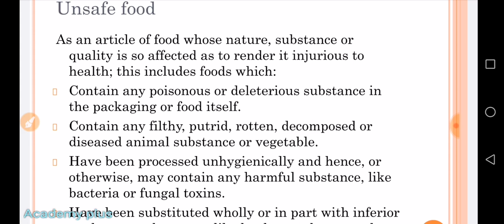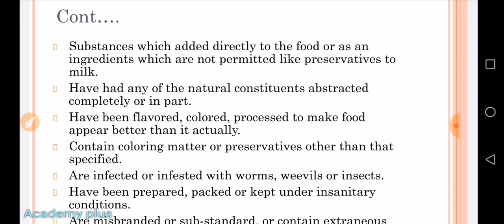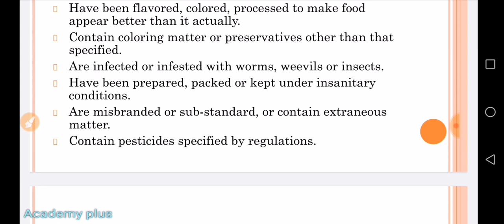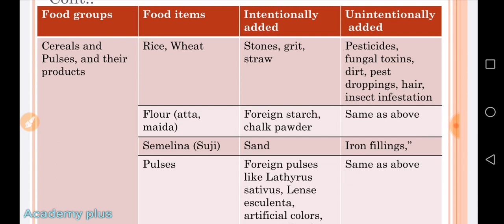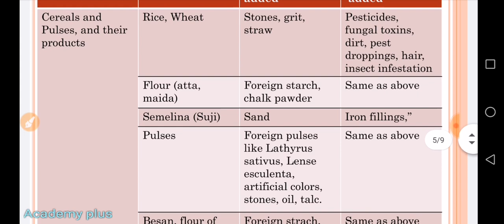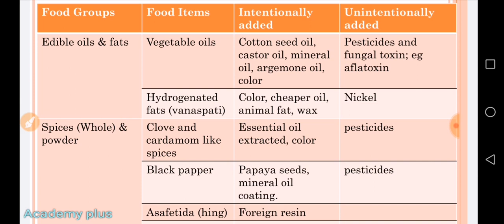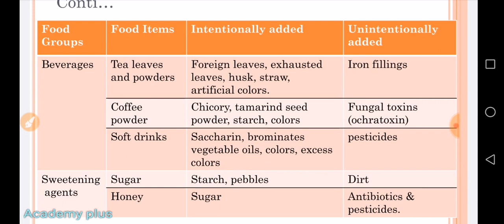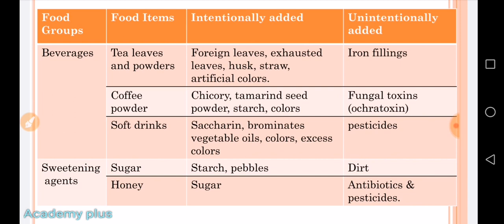Food Adulteration Part 2 for Fssai mains exams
This is the part of the food adulteration chapter. It contain complete information of this topic.